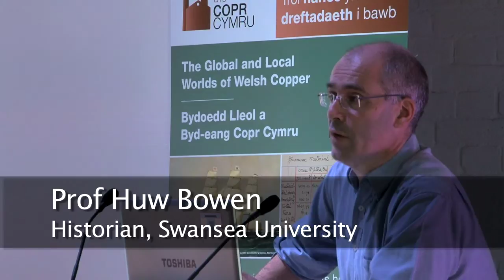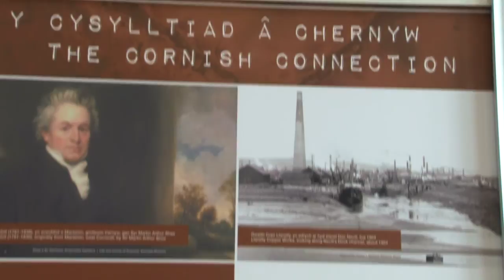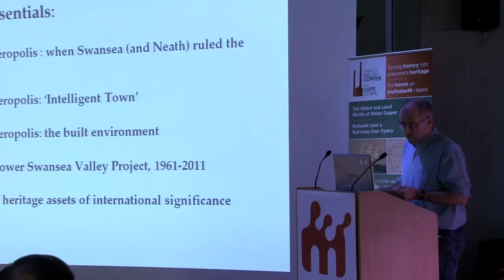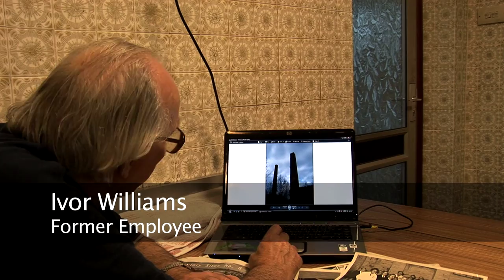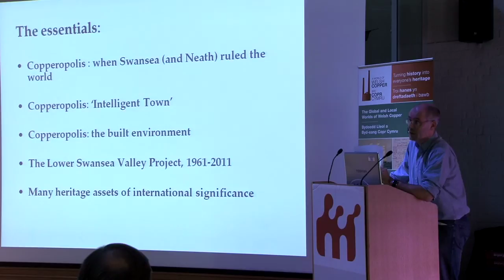Copper day by Swansea University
200 years since the first copper ingot rolled out of the internationally-famed Hafod Copperworks of Vivian and Sons, and the 50th birthday of the Lower Swansea Valley Project which began a pioneering post-industrial urban land reclamation scheme.